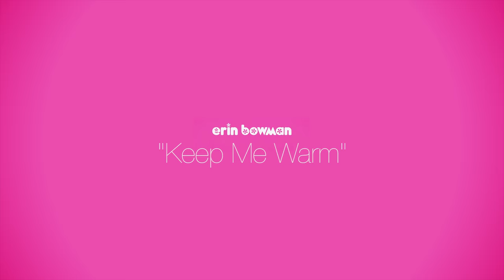Erin Bowman - Keep Me Warm [Live at The Bitter End]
Erin Bowman
"Keep Me Warm"

Written by - Erin Bowman and Larzz Principato
Director of Photography - Christopher Camp
Camera Operator - Sumeet Bharati